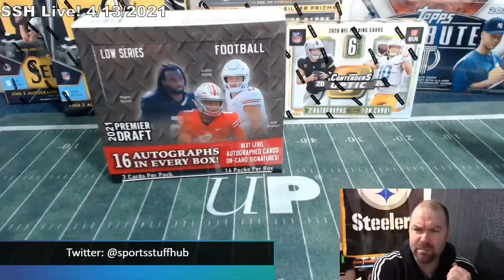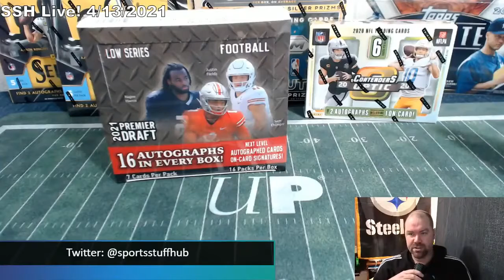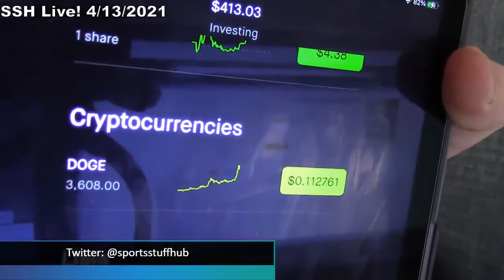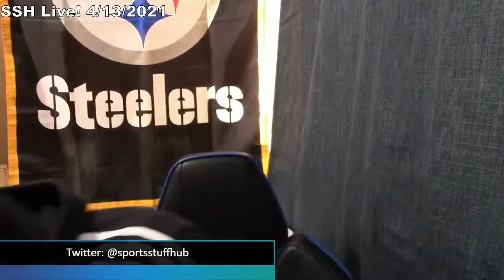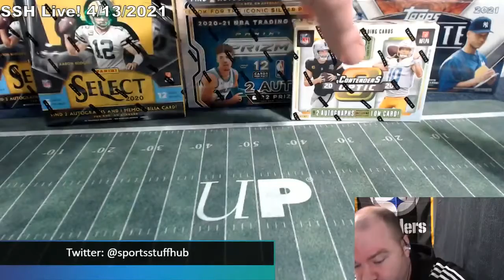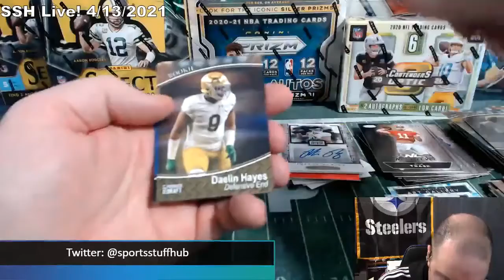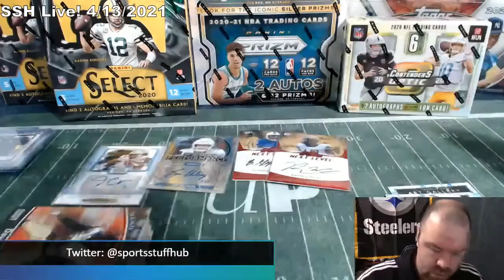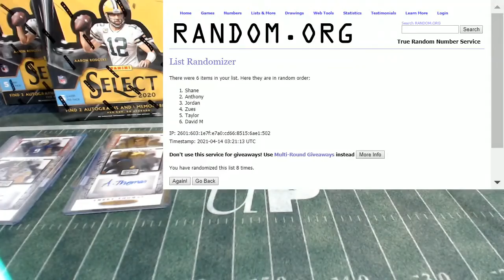SSH Live! Episode 30 Full Show from 4/13/2021 w/Special Guest Marc Magaña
There were some technical issues throughout the show with the microphone.  It does get fixed both times so bear with me!

Sports talk.
Card talk.
Box rips.